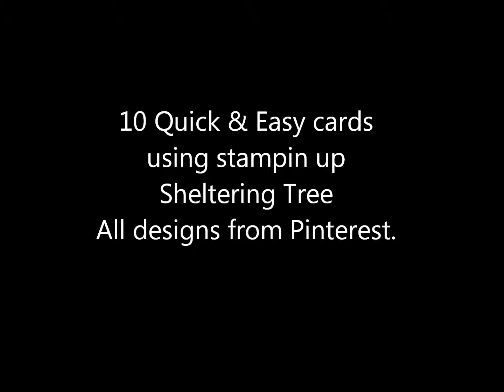10 Quick & Easy Cards video#34 using Stampin Up Stamp set Sheltering Tree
10 Quick & Easy Cards using Stampin Up stamp set Sheltering Tree